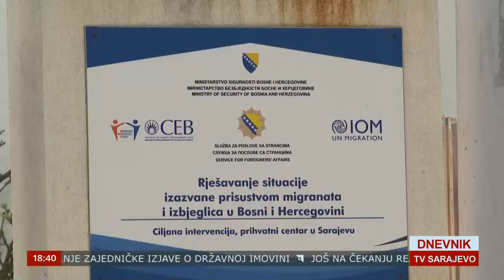Dnevnik TVSA - aktivnosti Caritasa BiH i partnera u migrantskom centru Ušivak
Prilog u Dnevniku TVSA 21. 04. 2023.  – obilježavanje Ramazanskog bajrama u prihvatnom migrantskom centru Ušivak s posebnim osvrtom na djelovanje Caritasove kuhinje

Društveni kutak i Caritasova kuhinja u prihvatnom centru Ušivak dio su programa potpore migrantima u Bosni i Hercegovini i projekta „BRAT - Balkanska ruta: prihvat u tranzitu“ kojeg financira Agencije za razvojnu suradnju Italije, a provode IPSIA BiH, Caritas BiH, Caritas Italije, Crveni križ Italije, MFS EMMAUS i Društvo Crvenog krsta/križa BiH.